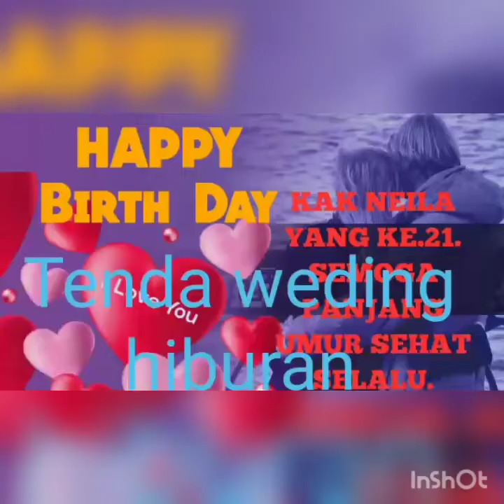ucapan sahabat utk neila birthday 21th || thanks to all friends spc Donny J168 & pakde tomblok